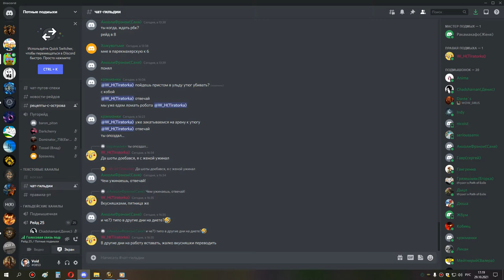грул магик шп 29 10 21